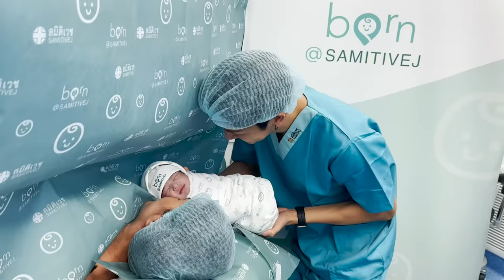พุฒจุ๋ย หูยดีอ่าาาาาาาา EP.31 | 1 วันก่อนพีร์เจคลอดคร้าบบบบบ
ขอบคุณ โรงพยาบาลสมิติเวช
ขอบคุณ Cryoviva Thailand